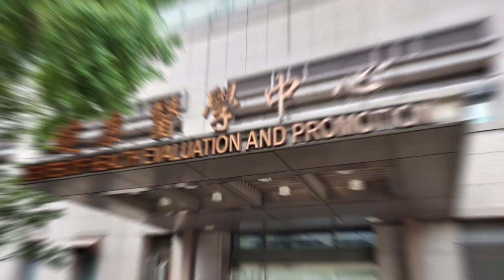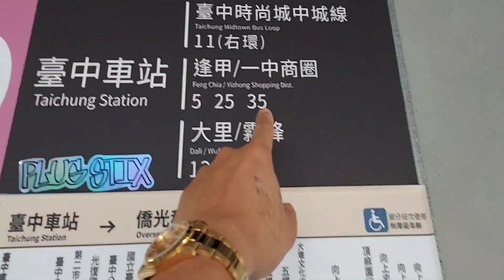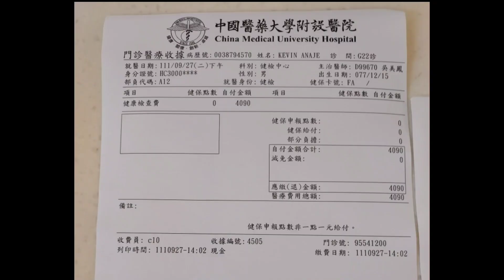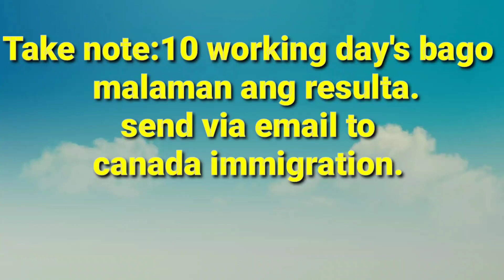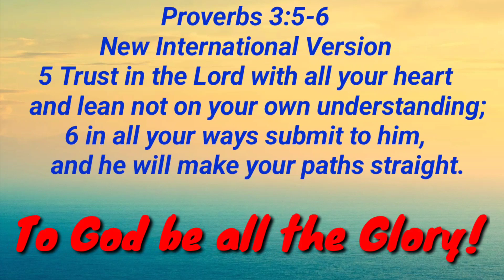Taiwan to Canada for Visa Medical Exam.accredited for canada immigration.OFW Taiwan Migrate 2 Canada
Hello kabayan Wazzup Wazzup Share kulang po yung Experience ko na mag pa Medical Exam Migrate Worker for Canada. accredited for canada immigration Health Examination here at Taichung.

Watch niyo po ang aking Vlog from zhunan Train station to Taichung Train station and baba sa basement po hanapin ang bus terminal sakay kayo sa letter D no.35 bus sakyan niyo and sabihin sa Driver baba kayo sa
Wuaquan -Xueshi Intersection bu
s stop .at pag baba dun hanapin ang building nakalagay Center of Health Evaluation and Promotion.tapos pasok po kayo dun sakay kayo elevator 8floor po andun na ang clinic for health exam.

Bring your Arc,Passport,Healt card,Vaccine Card.at higit sa lahat nakapag pa appointment po kayo.yun lamang po nawa nakatulong po itong vlog para matunton yung location na pupuntahan niyo.Don't forget to share,subscribe to my youtube channel for updated new vlogs tips para migrate to
canada.To God be all the Glory!

adress :China Medical University Hospital Building 2 Yu-de Rd. Taichung 404